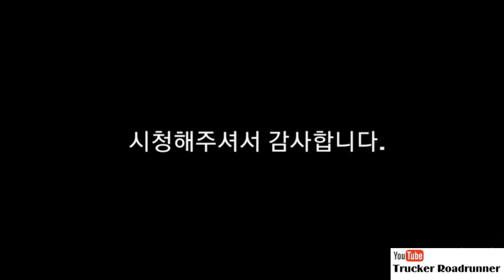안전띠 미착용자의 최후 [로드러너TV]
안전띠 미착용자의 차량사고 영상이 후반에 나옵니다.
항상 안전운전의 필수 안전띠를 생활화 합시다.